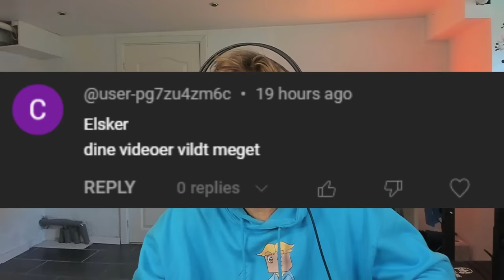Jeg Møder Det Levende Bjerg i Minecraft!!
► Sociale Medier

I dagens video spiller jeg noget Dansk Minecraft - I denne minecraft video spiller jeg minecraft myter i dansk minecraft. I denne video kigger vi jeg møder det levende bjerg i minecraft